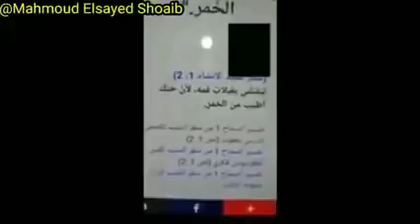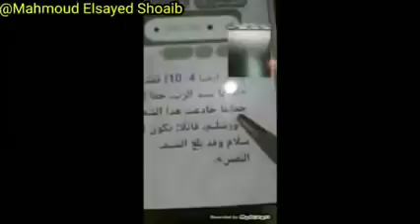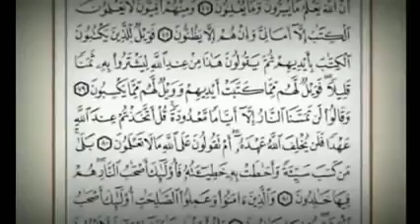The most powerful bombing of the fronts that you will ever see in your life! 💣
قناة بطل الأمة